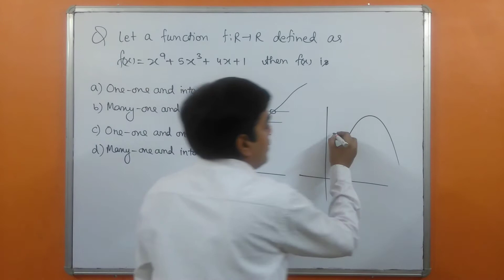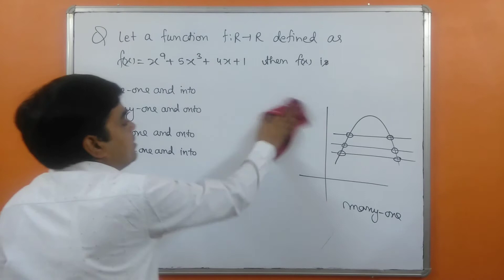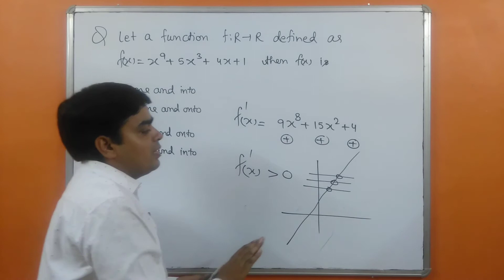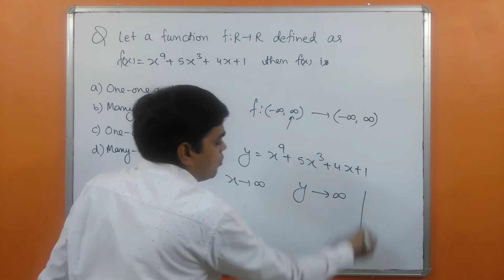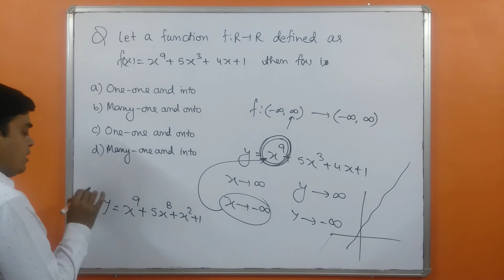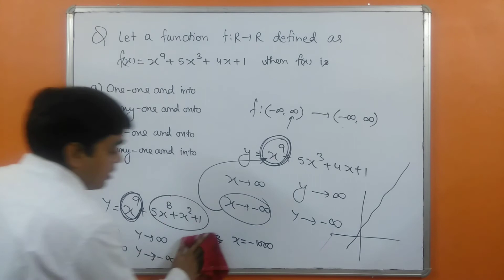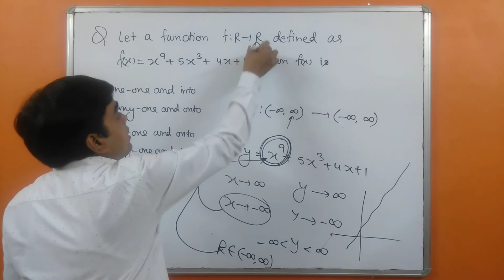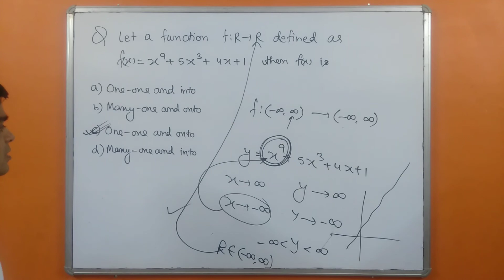JEE Main MEQs # 51 | JEE Main Most Expected Questions | Also Important for JEE Advanced